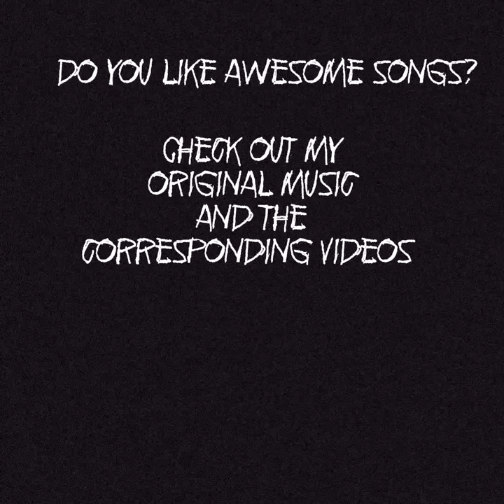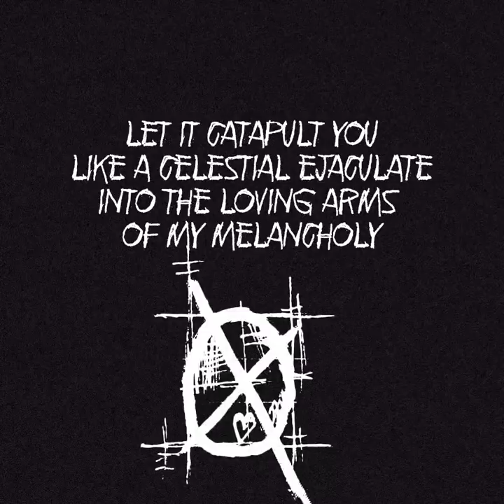Hieronymus Bosch's "The Garden of Earthly Delights" as a 70s art film